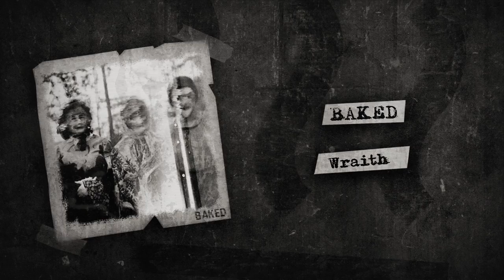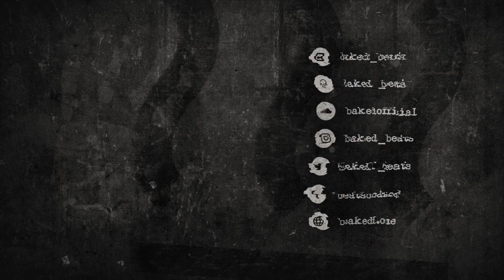[FREE] Mac Miller x Drake Type Beat - Wraith | Free Type Beat 2019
Mac Miller x Drake Type Beat - Wraith (Prod. BAKED) | Dark Trap Beat | Instrumental 2019